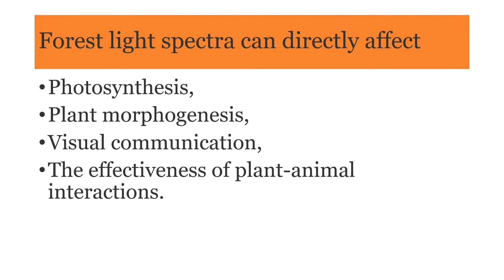Stab2023 Terrestrial Ecology Terrestrial Water and Energy Balance - Light Intensity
Terrestrial Water and Energy Balance -Light Intensity